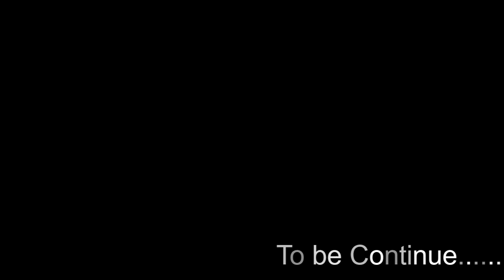JUMINTEN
Characters here is Iclone 6 up..

sampai jumpa di video - video berikutnya . sehat selalu Amien